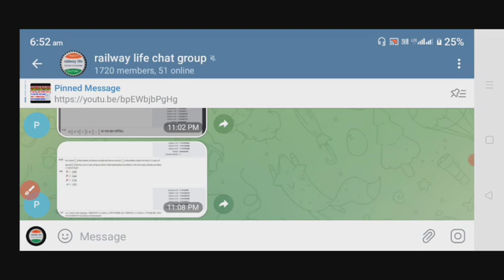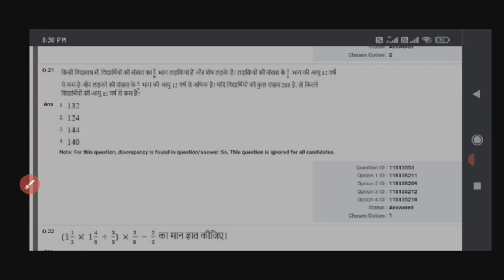हिन्दी प्रश्न हटाया गया English क्यो नही rrb ntpc revised Answer key Level 5,2 for typing skill test